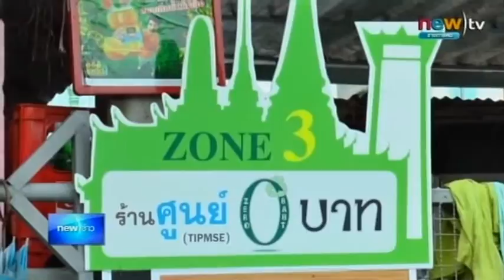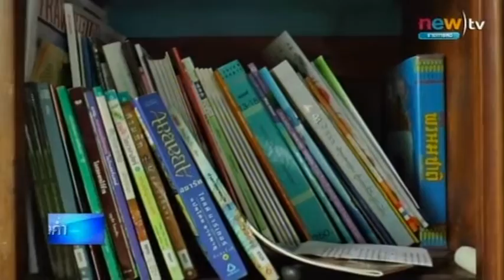รายงาน ร้านค้าศูนย์บาท สร้างมูลค่าให้ขยะในชุมชน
ออกอากาศเมื่อ : วันที่ 25 ต.ค. 2557
รายการ : เปรี้ยงข่าวค่ำ
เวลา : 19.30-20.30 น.